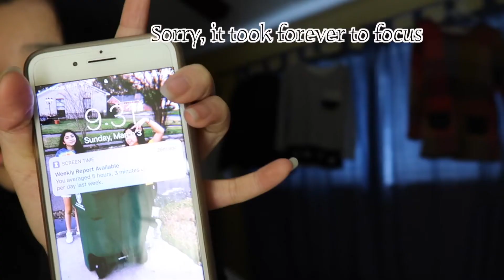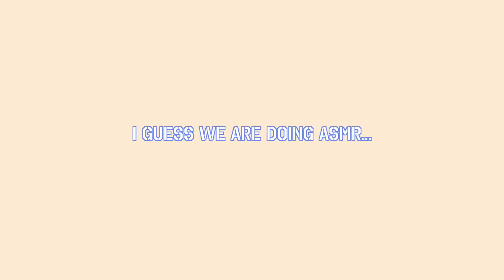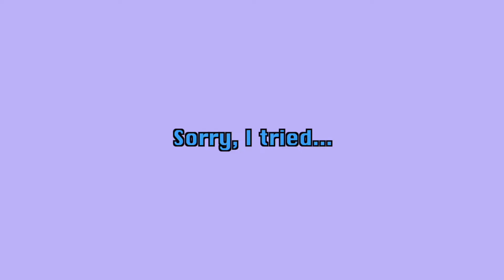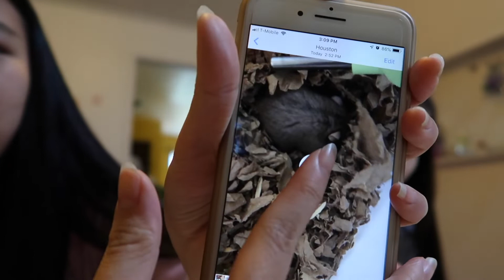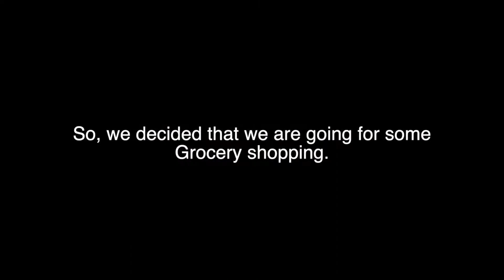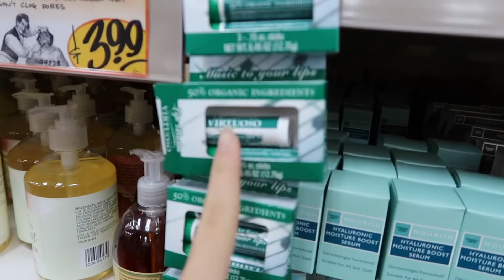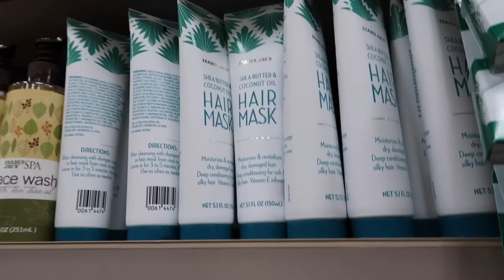First vlog w/ my new camera| daily vlog| w/ Nicole|Watch the entire vlog!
FAQ
➵ What do you film with? : Canon G7X Mark ii
➵ What do you edit with? : Final Cut Pro
➵ How old are you? : 12 years old
➵ What state do you live in? : Texas
➵ What’s your ethnicity? : Chinese